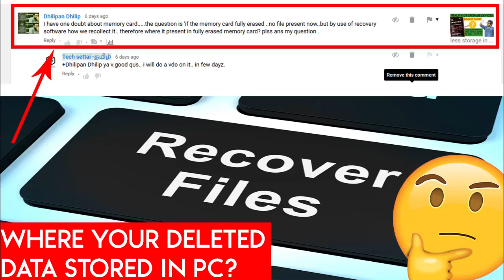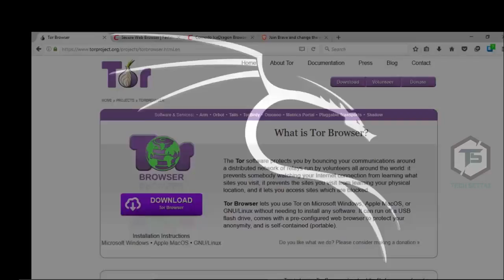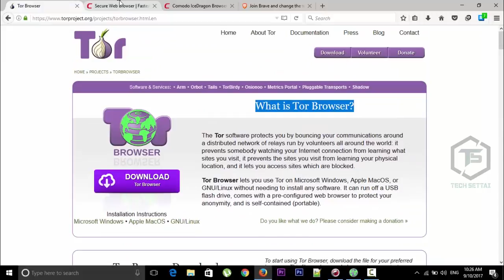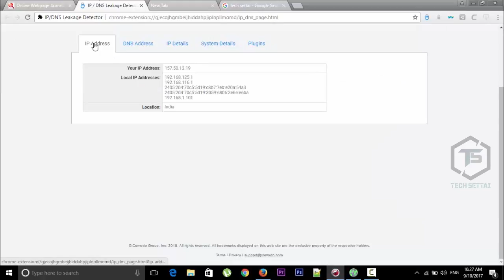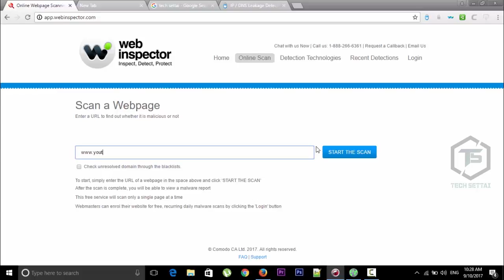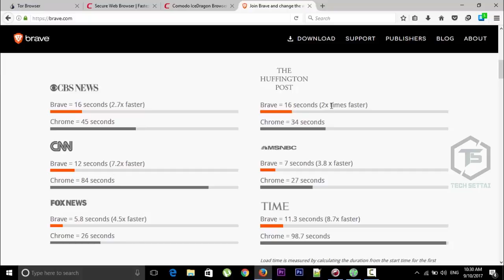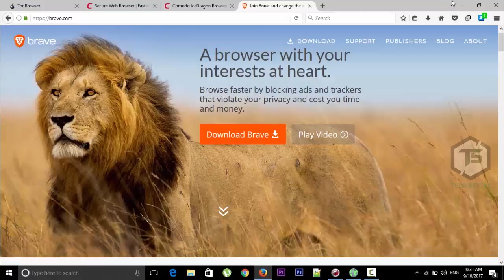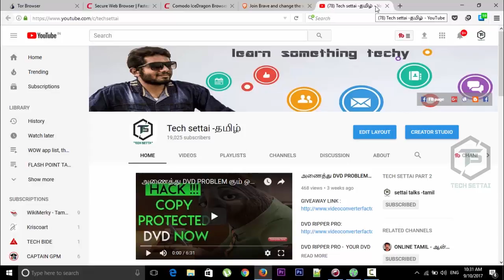how to browse secured in internet - top 4 secure web browser 2017 | tech settai tamil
top 4 secure web browser 2017 - stop using google chrome | tech settai tamil